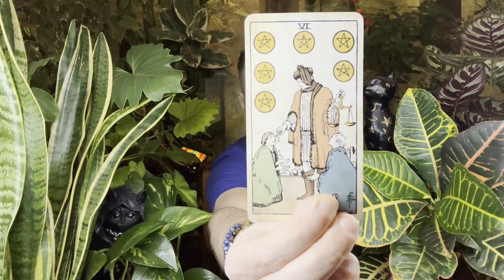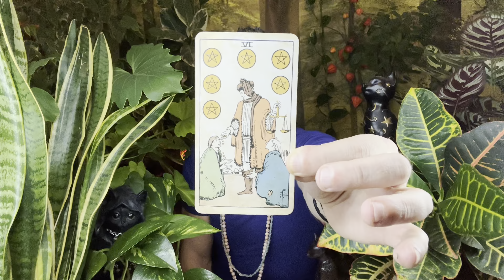LIBRA ♎️ LIFE CHANGING MOMENT | BIG SURPRISE & HUGE OPPORTUNITY Horoscope Tarot 16 - 22 January 2023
Libra weekly horoscope tarot reading by psychic, medium Sasha Bonasin, 16 - 22 January 2023. Spirituality, relationships, love, career, finances, nutrition, life coaching & spiritual guidance.